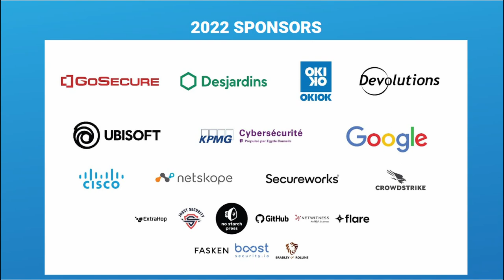NSEC 2022 - Q&A - Red team block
Hosted panel discussion and Q&A.
Olivier Bilodeau, Cybersecurity Research Lead @ GoSecure
Rolland Winters, Cyber Operator @ Canadian Armed Forces & SOC Analyst @ Commissionnaires du Quebec
Martin Dubé, Ethical Hacking @ Desjardins